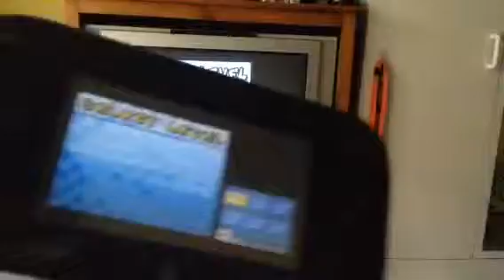Mkds missin 1 boss